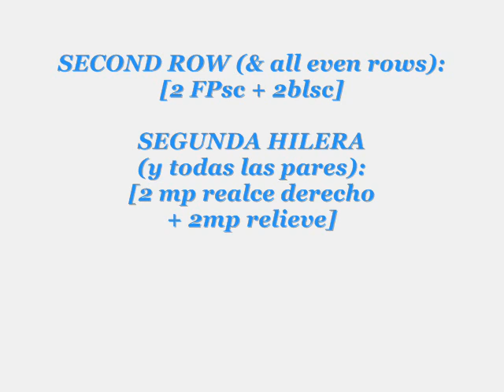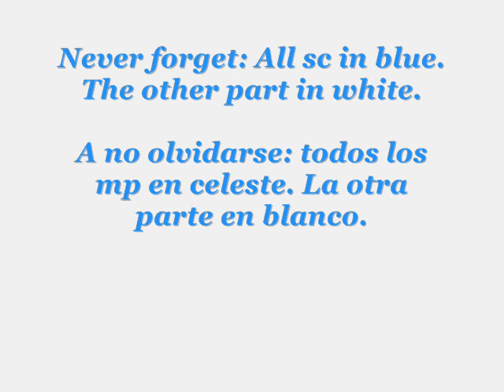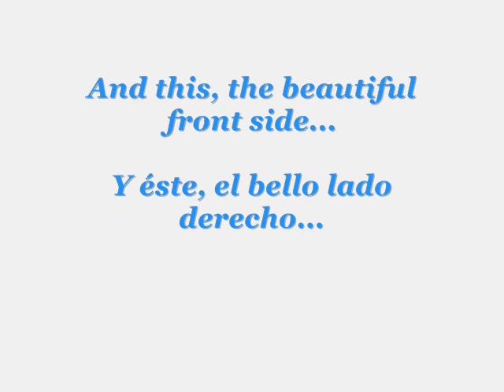"STITCH MIX" CROCHET TWEED / "MEZCLA DE PUNTOS" TWEED CROCHET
The mix of different basic stitches, may work crochet miracles. In this case, the mix includes single crochet, backloop single crochet, pineapple stitch, and frontpost single crochet! All that, in a jacquard design, of tweed style. Learn to make it with this video (with photos, explanations and pattern).

La mezcla de diversos puntos básicos, puede obrar milagros al crochet. En este caso, la mezcla incluye medio punto, medio punto en relieve, punto ananá, ¡y hasta medio punto en realce al derecho! Todo eso, en un diseño jacquard, de estilo tweed. Aprende cómo se hace, con este video (con fotos, explicaciones, y gráfico).